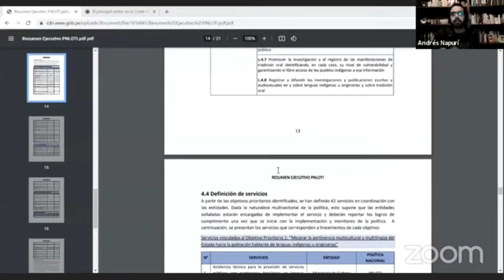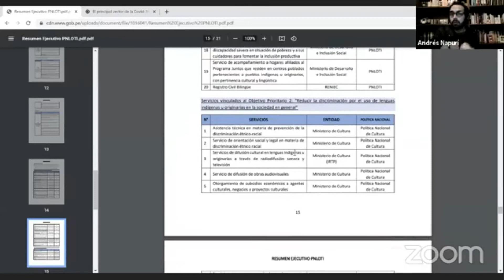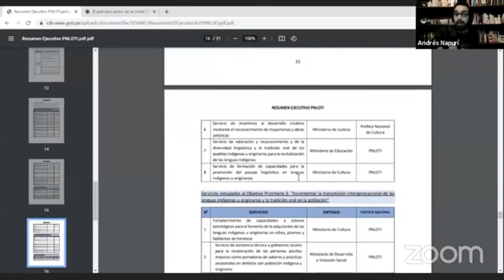Lecciones de la pandemia: limitaciones y alcances de las lenguas indígenas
[Lenguaje, Derecho y Sociedad: ¿derecho de libertad de expresión? ]

Pólemos, de la Asociación Civil Derecho & Sociedad, conversó con Andrés Napurí -  Magíster en Lingüística por la Pontificia Universidad Católica del Perú - acerca de lo que nos dejó la pandemia en materia de lenguas indígenas.

¡Sigue a Pólemos para más videos!